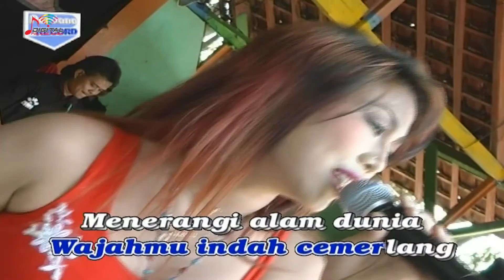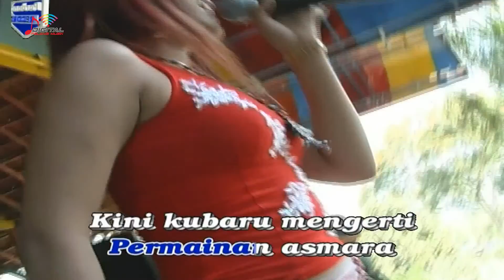Wiwik Sagita - Hiasan Mimpi (Official Music Video)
The Best Of Wiwik Sagita, goyang dulu yuk bersama lagunya "Hiasan Mimpi"
Di DPM Dangdut Station, kamu bisa temuin lagu-lagu official dari Wiwik Sagita dan tentunya lengkap dengan playlistnya!